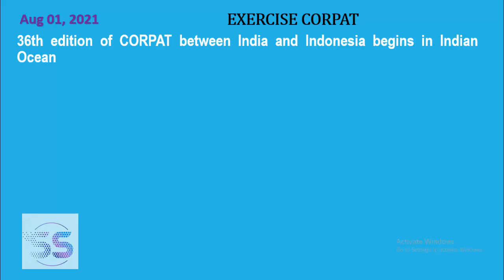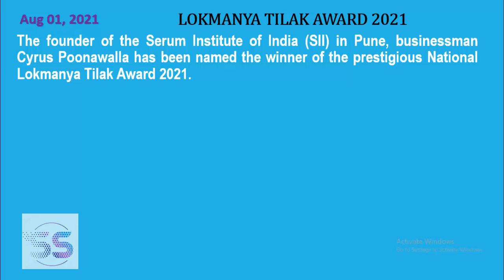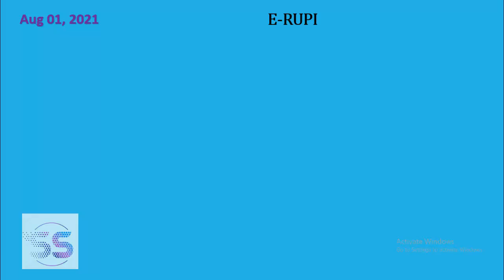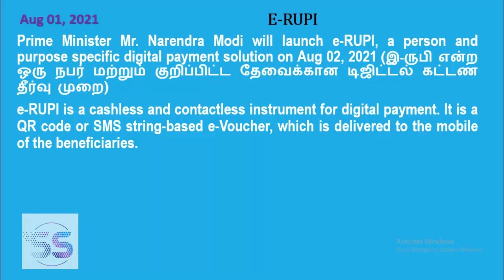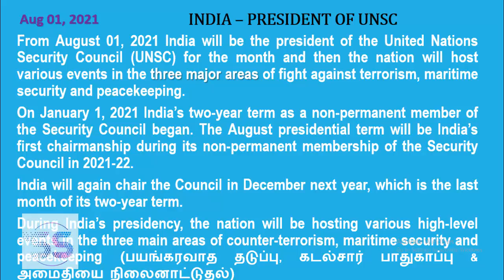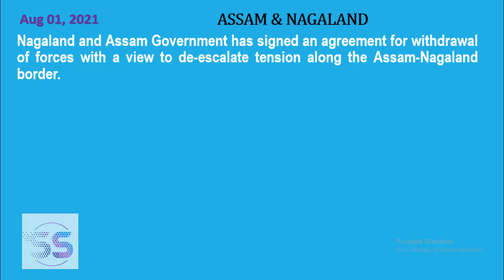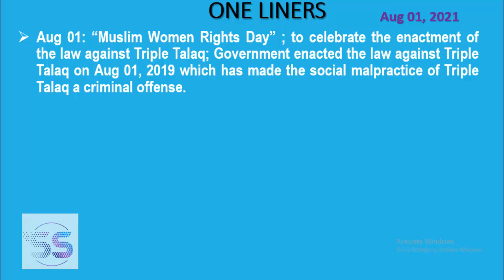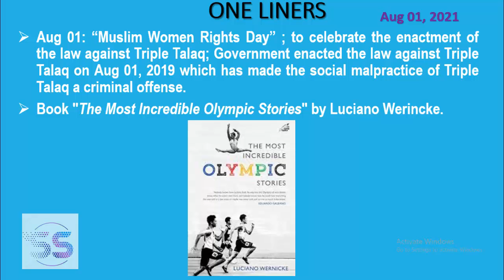Aug 01, 2021 CURRENT AFFAIRS / நடப்பு நிகழ்வுகள் | INDIA IN UNSC, LOKMANYA TILAK AWARD, Ex CORPAT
ஆகஸ்ட் 01, 2021 செய்தித்தாள்களில் வந்த முக்கியமான நடப்பு நிகழ்வுகள் பற்றிய தொகுப்பு. Important Events came in Newspapers on August 01, 2021 explained in Tamil.

INDIA IN UNSC, LOKMANYA TILAK AWARD, EX. CORPAT, GOLDEN GRAND SLAM, VANDANA KARARIA, MUSLIM WOMEN RIGHTS DAY, ETC.,